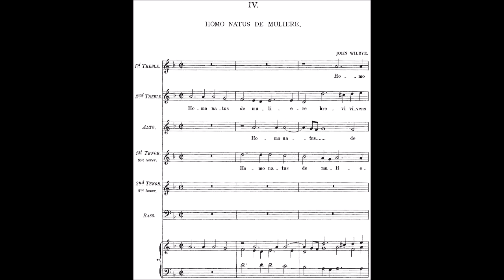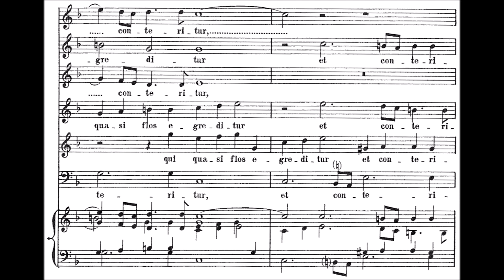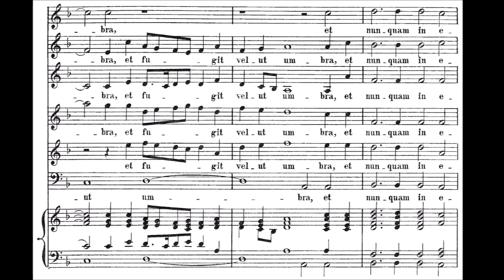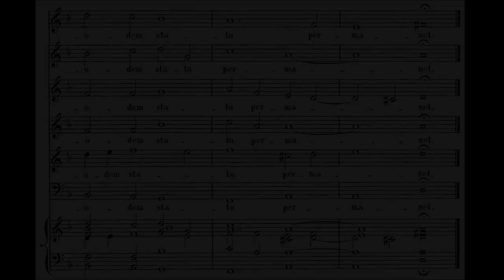John Wilbye - Homo natus de muliere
Score / sheet music to the "Homo natus de muliere" setting by John Wilbye (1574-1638).